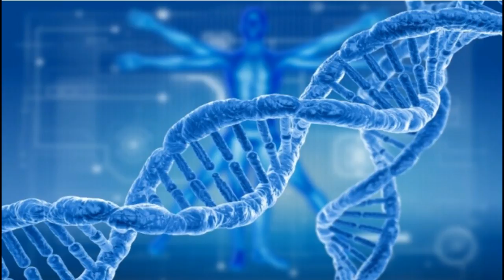June Energy Forecast 2017 - Darius Barazandeh You Wealth Revolution Forecast